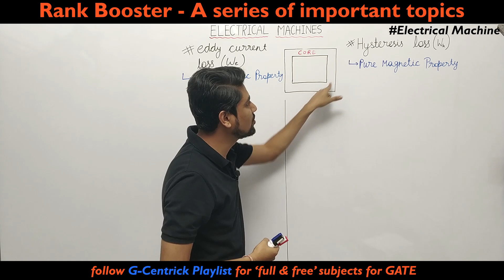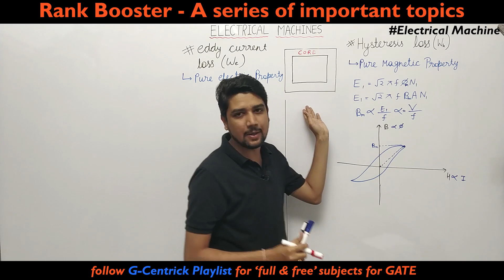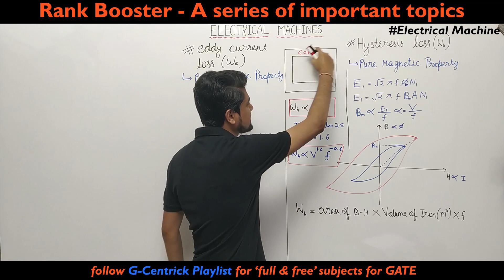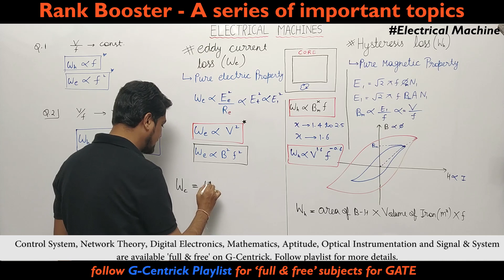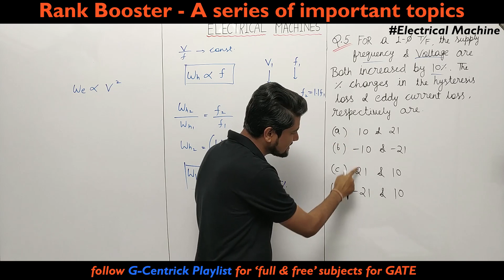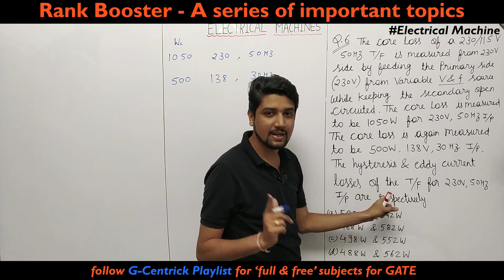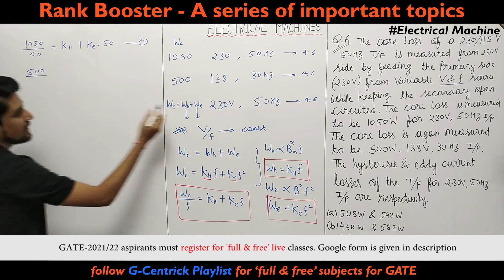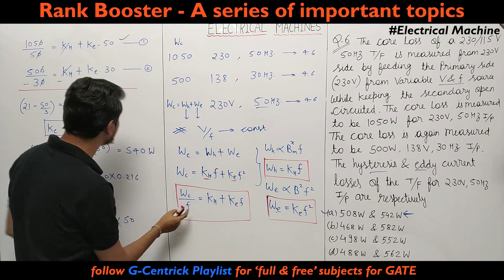Lec 04 Hysteresis and Eddy current loss || Core loss || single phase transformer